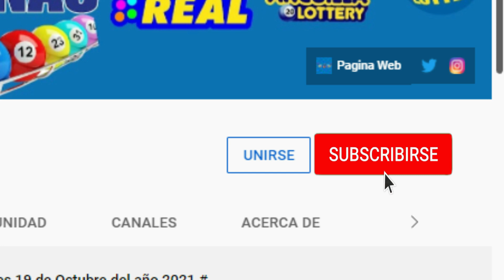Loteria La Suerte Dominicana 12:30 PM Martes 28 de Junio del 2022